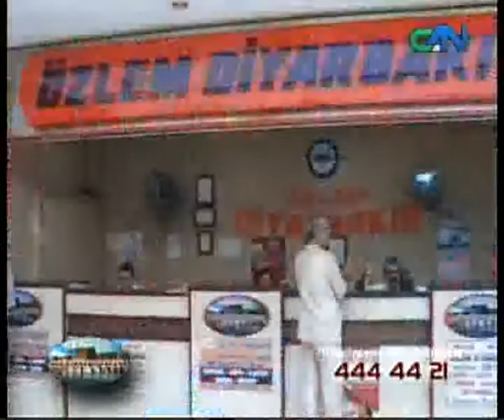CAN TV - ÇANDU HUNER (16.05.2013)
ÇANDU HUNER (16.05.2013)